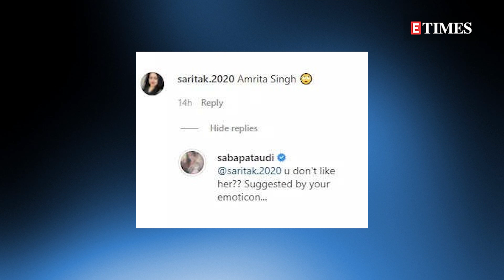Saba Ali Khan's sassy reply to trolls; Netizens photoshopped Salman Khan and Sonakshi Sinha’s face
Wednesday was high on emotions! From Saba Ali Khan fielding trolls to Salman-Sonakshi falling prey to yet another fake picture and Fardeen Khan narrating his heart-wrenching journey as a parent… there was a lot buzzing in B-Town this mid-week and we’ve got you covered with this biggest stories of the day.